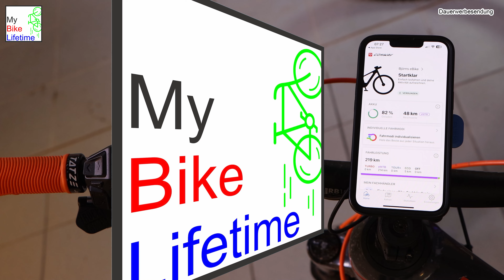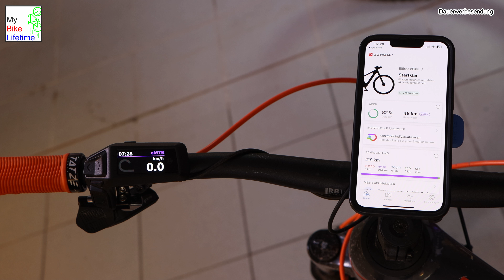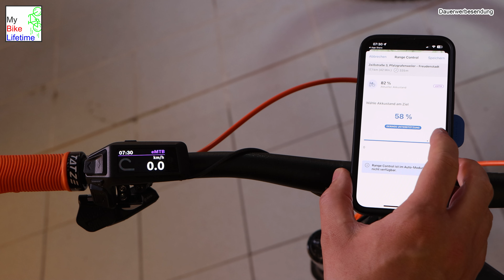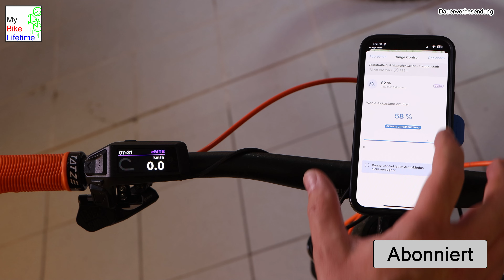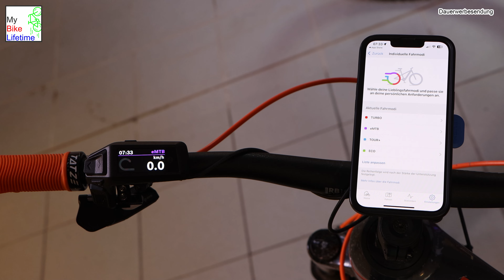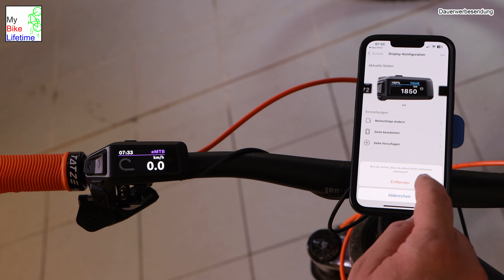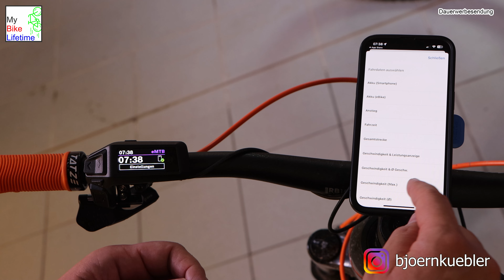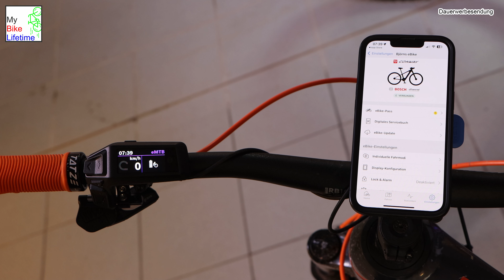Das Bosch Flow App Update zur Eurobike 2024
Produktlink: (*1, *2)
Meine Ausstattung am Bike
KMC-Kette e12

Bremsbeläge Pervormance

(*1) Björn Kübler ist Teilnehmer des Amazon-Partnerprogramm,
das zur Bereitstellung eines Mediums für Webseiten konzipiert wurde,
mittels dessen durch die Platzierung von Partner-Links zu Amazon.de
Entgelte verdient werden können.

Wenn man auf den Link klickt und über diesen Link einkauft,
bekomme ich von deinem Einkauf eine Provision ohne dass sich der Preis ändert.